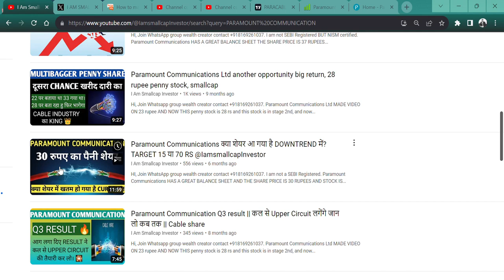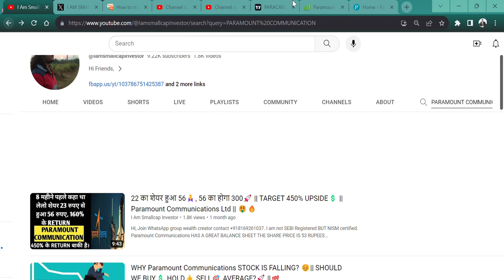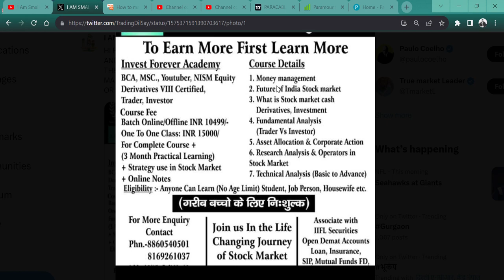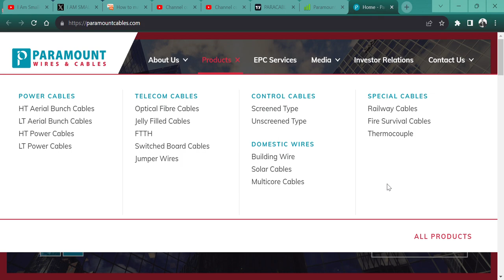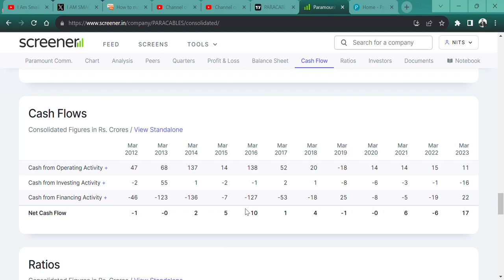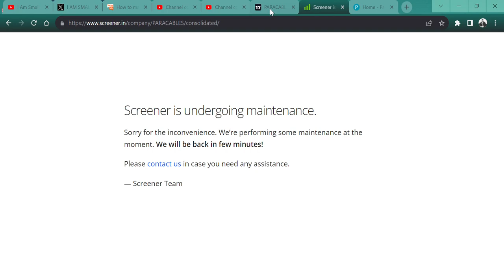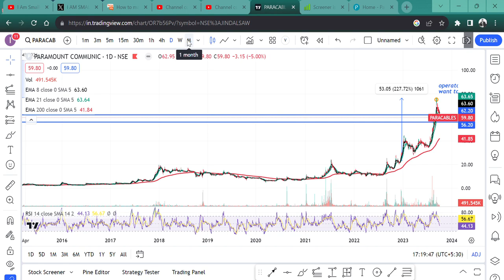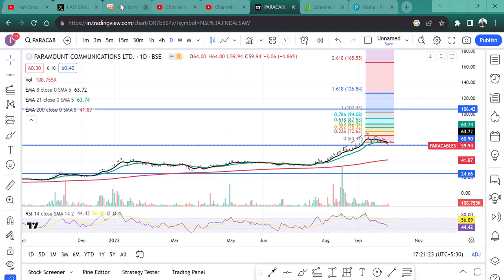Paramount Communications Ltd 🔥 HIT LOWER CIRCUIT 5%🫨 || SHARE होगा 30 RS या 100 RS🤑👎🙏🚀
HI,

Paramount Communications HAS A GREAT BALANCE SHEET THE SHARE PRICE IS 53 RUPEES AND ANNOUNCED Q1 RESULT. WATCH THE VIDEO TO KNOW MORE?

HOW IS Paramount Communications,
Paramount Communications Q1 RESULT,
Paramount Communications ANALYSIS,
Paramount Communications NEWS,
SHOULD WE BUY PARAMOUNT CABLE?,
Paramount CABLE TECHNICAL ANALYSIS,
Paramount Communications SHARE KHARIDE,
40 RUPEE SHARE,